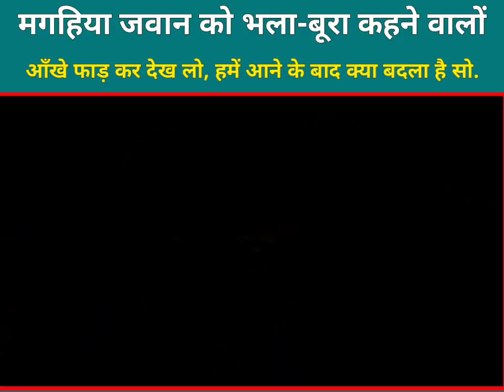मगहिया जवान के आने के बाद देखिये कितना सुधार आया है, भोजपुरी के अश्लीलकलाकारों में..